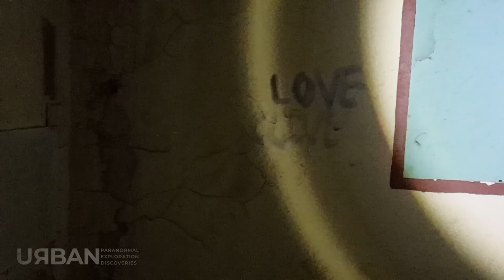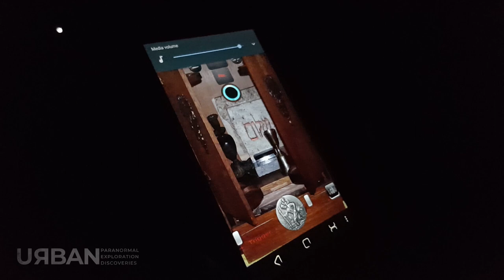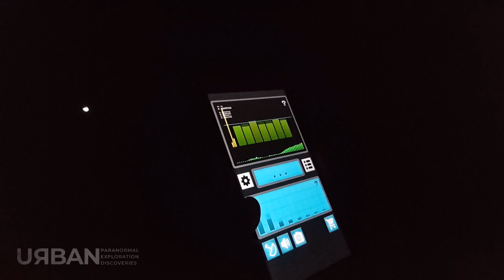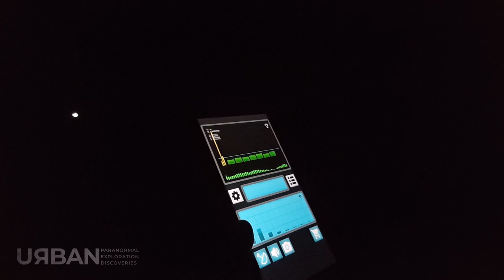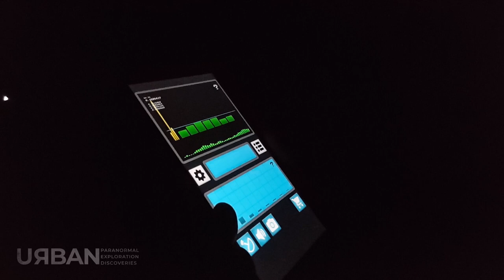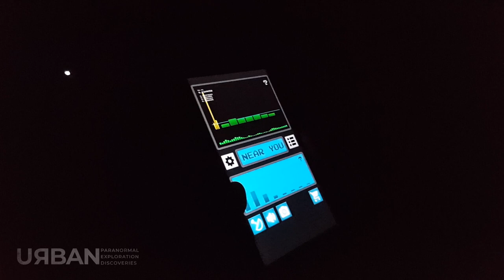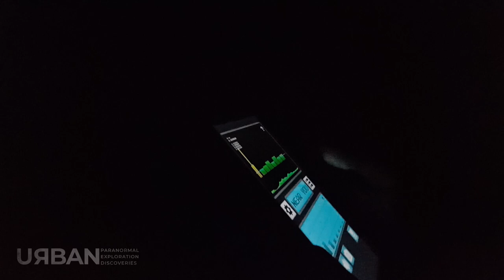Return to the Old Victoria Hotel - Part 2 | Urban Paranormal Exploration Discoveries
In Part 2 we descend to the lower floors of the hotel to see what we can find there. We access the basement area through a small opening and perform a short EVP session in the "burnt room". Very interesting to see what the rest of the hotel looks like.

Credits:
Music - Cinematic and Emotional Background Music For Documentary Videos & Film